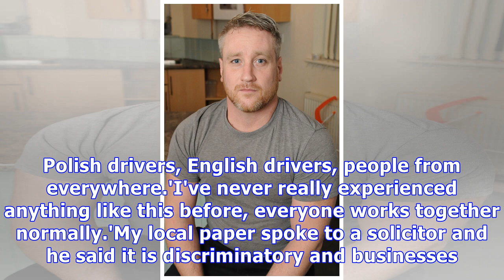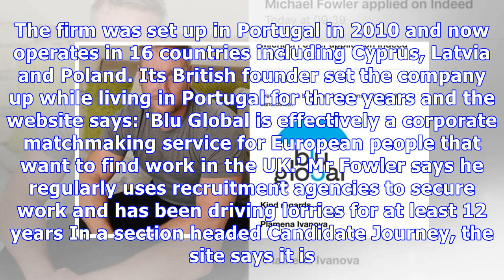Driver turned down for UK job 'because he is British'